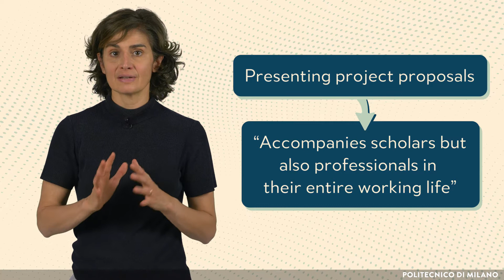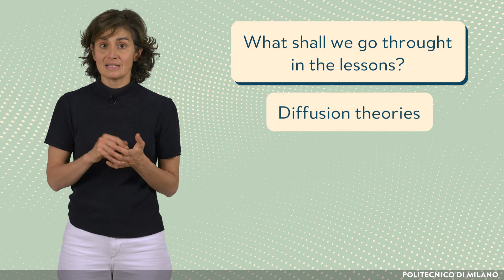How to write a project proposal - introduction (Nicoletta Di Blas)